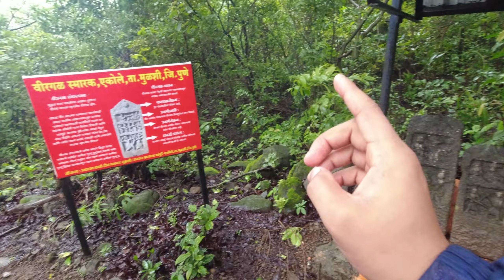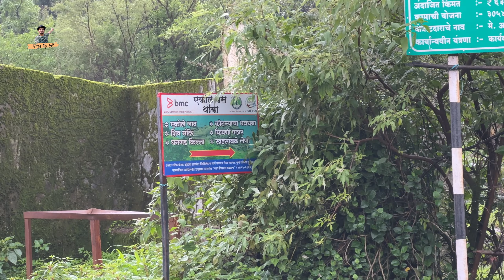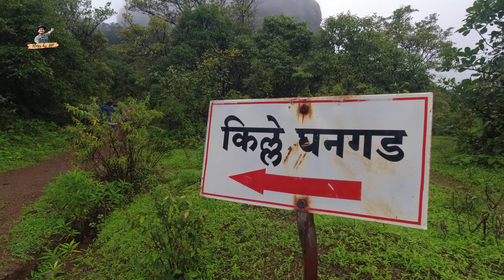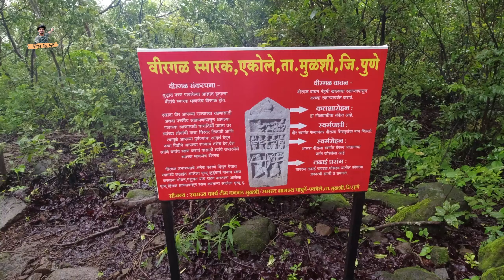घाटमाथ्याचा पहारेकरी...अजस्र "घनगड " ! Ghangad | Fort | Maharashtra | Travel | Vlogs by HP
सह्याद्रीच्या घाटमाथ्यावरील वाटांवर नजर ठेवणारा व त्याकाळी कैद्यांना कैद करून ठेवण्यासाठी वापरला जाणारा सह्याद्रीमधील सुंदर किल्ला "घनगड"

जाणून घेऊया या ठिकाणाबद्दल...